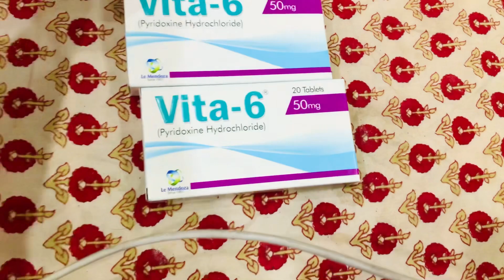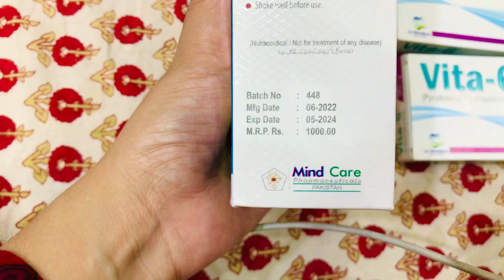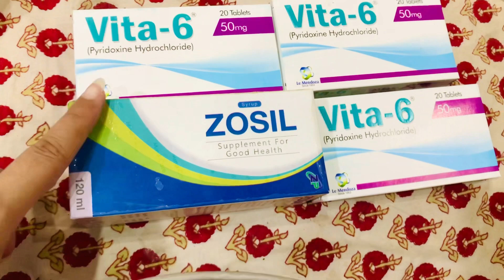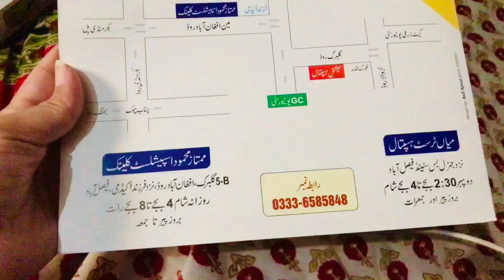Pregnancy or delivery pr bat | Atia vlogs